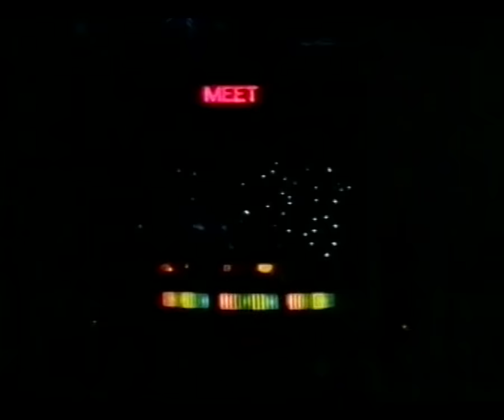Media Hunter - Meet the Feebles Review Part 1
Original Blip.tv Upload: September 23 2012